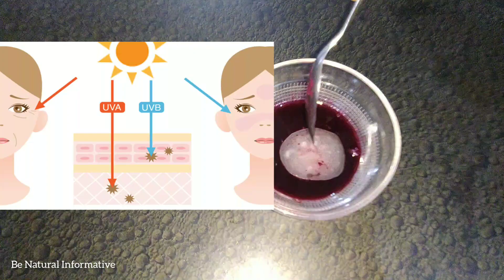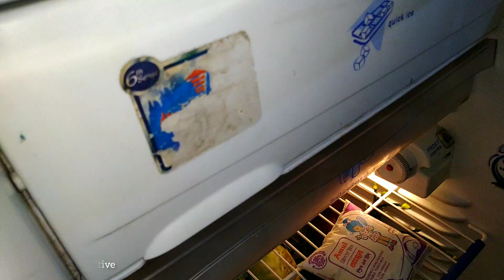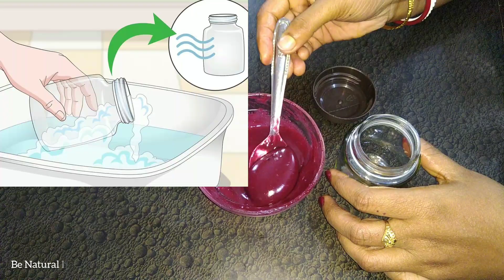ঠোঁট সুন্দর করার উপায় _ কালো ঠোঁট গোলাপি করার উপায় / pink lips korar upay / 100% Natural Lip Balm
জেনে নিন - কালো ঠোঁট গোলাপি করার উপায় || pink lips korar upay | Lips Remedy | 100% Natural Lip Balm

Which is best lip balm for pink lips
Which lip balm removes blackness
How can I get permanent pink lips
Can lip balm remove dark lips
How can I permanently lighten my dark lips
Lip balm for pink lips at home
Lip balm for pink lips naturally
lip balm for pink lips
Is permanent lip color permanent
Is there a permanent lip color
Can you get your lips permanently Coloured
How can I make my lips pink permanently
How can I make my lips pink in 2 days
How can I make my black lips pink
Which cream is best for pink lips
Which lip balm is best to get pink lips naturally

people also search:

kalo thot sada korar upay
Kalo thot lal korar crime
Kalo thot golapi korar crime
kalo thot golapi korar poddhoti
Thot golapi korar poddhoti
Thot kalo dur korar upay
কালো ঠোঁট গোলাপি করার উপায়
Thot lal korar poddhoti
Thot lal korar sohoj upay
Thot kivabe poriskar hoy
ঠোঁট গোলাপি হওয়ার সহজ উপায়
ঠোঁট ফাটার কারণ, ঠোঁট ফাটা দূর করার উপায়